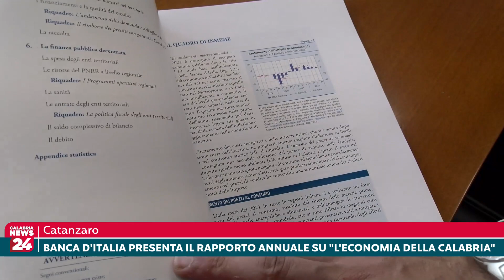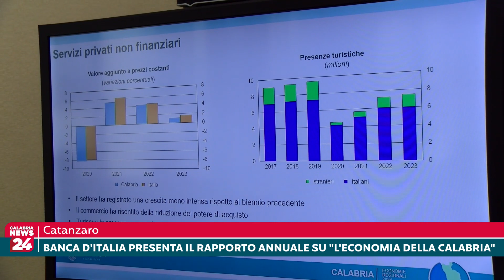Catanzaro: Banca d'Italia presenta il rapporto annuale su "L'Economia della Calabria"